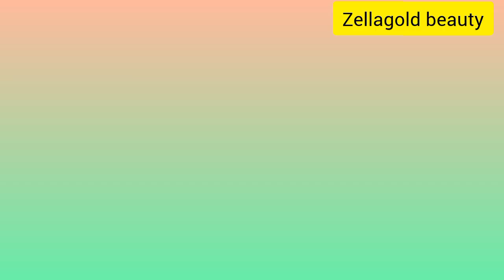Allstars Housemates:Alex vs Adekunle f!ght/Cross vs Ceec Had a he@ted @rgument over House cleaniness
Hello guys welcome back to my channel is zellagold beauty if this is your first time of coming to my channel please kindly watch and subscribe to my channel and hit notification bell so that anytime I post a new video you will be the first to know about it. This channel is all about entertainment now, celebrities stories, News, lastest happening and others in between. please kindly watch and share with friends and family.